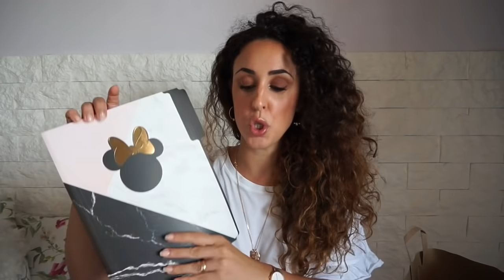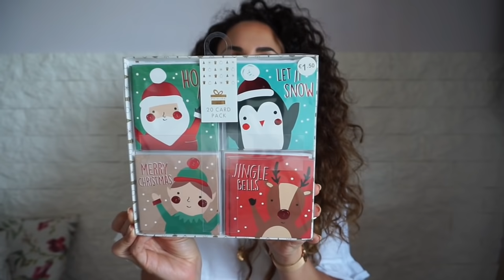PERCHÉ IL NATALE QUANDO ARRIVA ARRIVA... da Primark 😱🙈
Alessia.